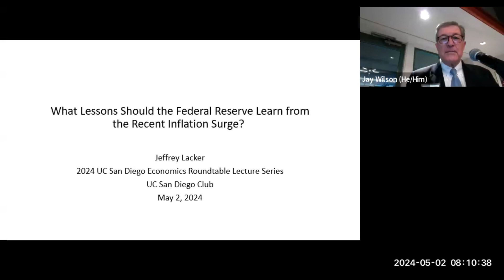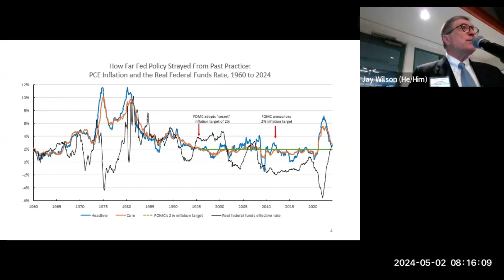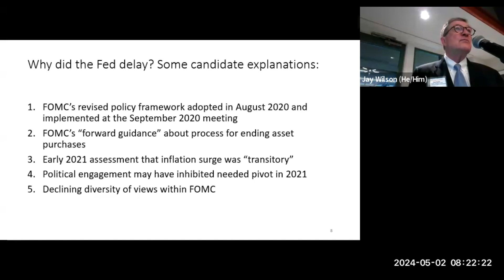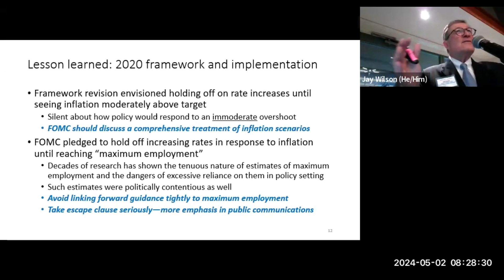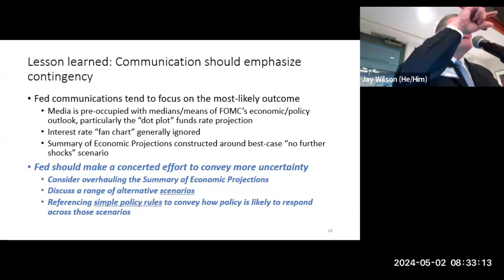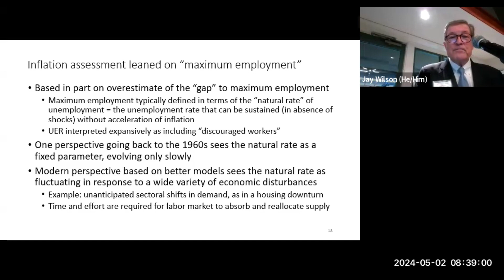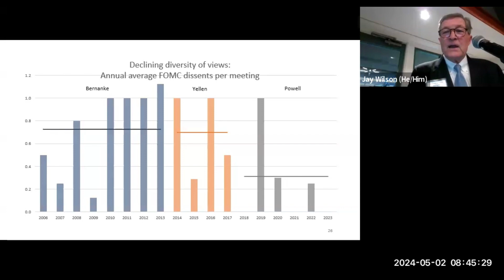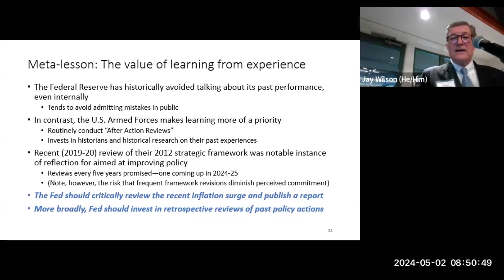Jeffrey Lacker: What Lessons Should the Fed Learn from the Recent Inflation Surge?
Presentation at the UCSD Economics Roundtable, May 2, 2024